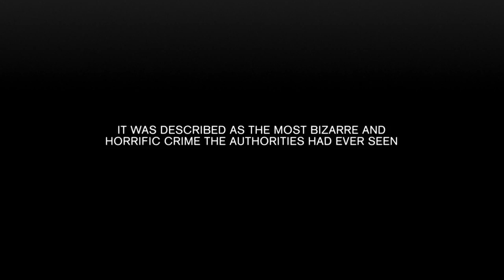Children of Sorrow Official Trailer 1 (2014) - Bill Oberst Jr. Horror Movie HD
Simon Leach is a very sick man. Thriving on despair, pain, and panic, he unites a group of broken and desperate teens and showers them with the love and affection they're so desperate for. But Simon has a much darker plan for his followers. When a young woman embeds herself in the cult looking for answers to her sister's disappearance, she discovers their dark secret and an even darker secret within herself.